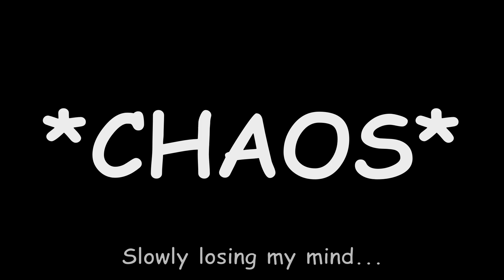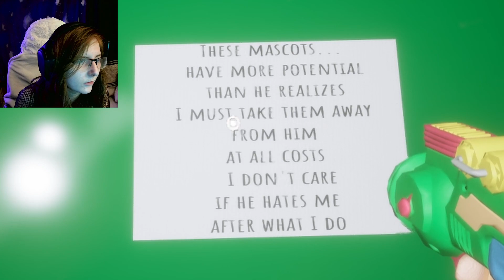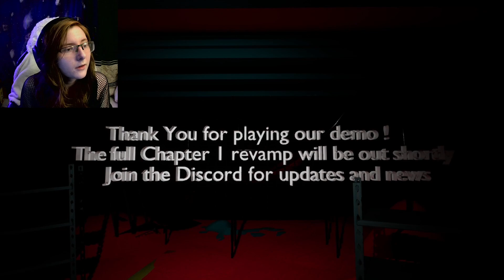SLIMO IS BACK AND CREEPIER THAN EVER! | Happy Place (Remake) DEMO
You embark on a journey to find your missing friends. You come across the old run down Happy Place to look for them, but there's something waiting for you, and he's VERY happy to see you..

This is the remake of Happy Place and I must say it's a great improvement. Although it was super buggy, it was fun and creepy. Play this little gem for yourself with the link below -